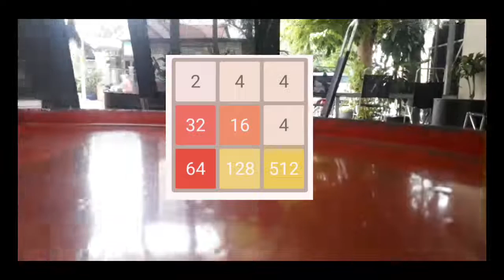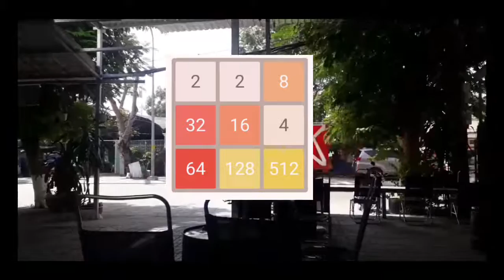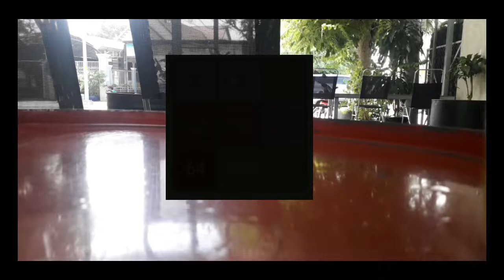Cafe Sáng Mo5ABFrome TT CG TPHCM Mối Tình Đầu Màu Rẻ Quạt 20/12/2021(1)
Cafe Sáng  Mo5AB
Frome  TT  CG  TPHCM  Mối Tình Đầu Màu Rẻ Quạt   20/12/2021